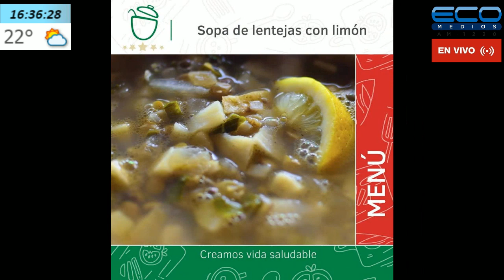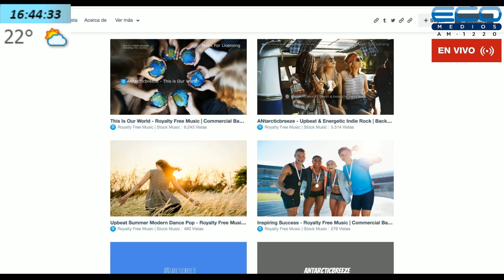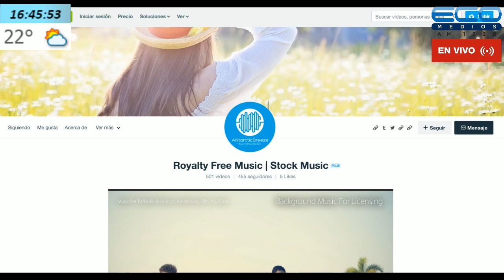GENERADORES TV con Juan Sosa Fernandez 22-10-2019